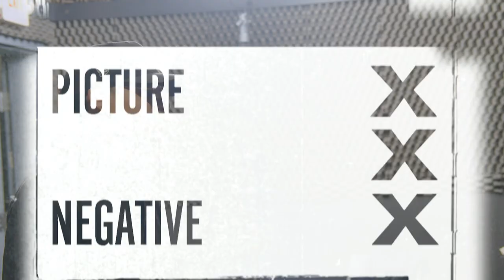K-LOVE Fan Awards 2022 - Matthew West & Tauren Wells "Fake It" Dance Behind the Scenes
Who knew that Matthew West was the "secret weapon" for Tauren Wells "Fake it" K-LOVE Fan Awards Performance - Watch the Behind the Scenes.